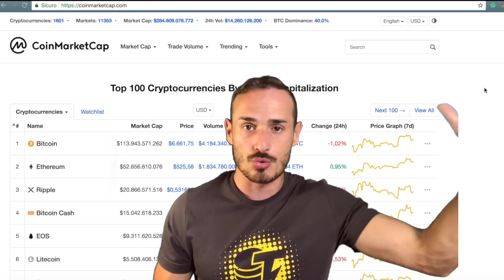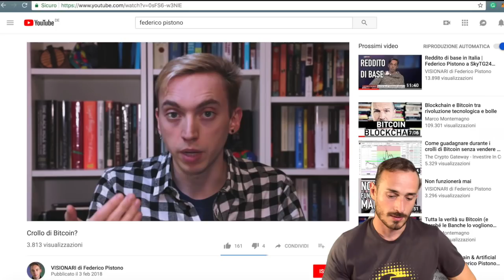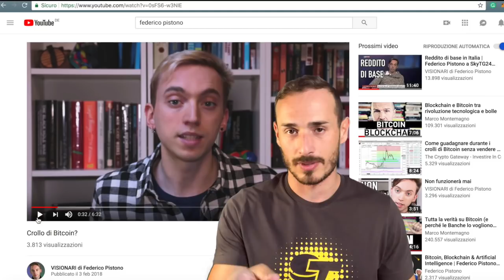Blockchain e Visionari con Federico Pistono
Credere nei fondamentali, capire il vero valore del Bitcoin e della Blockchain.
Perchè questa tecnologia rivoluzionerà il mondo e come il mercato abbia un forte parallelo con quello che successe nella bolla del dot-com .

Direttamente dall'evento "Visionari", il leader Federico Pistono.

• Riferimenti

• Track Info:
Title: Bright Future
Artist: Silent Partner
Genre: Pop
Mood: Inspirational